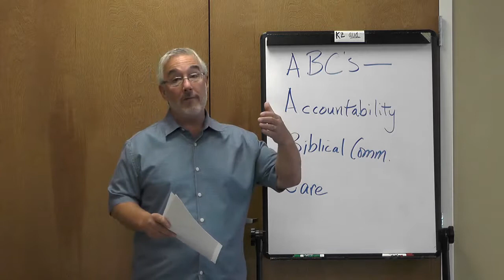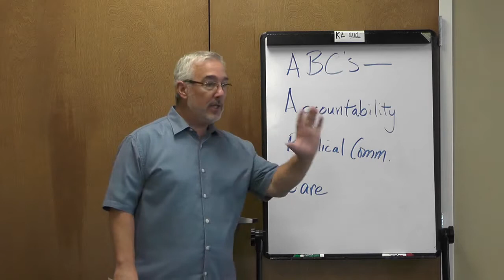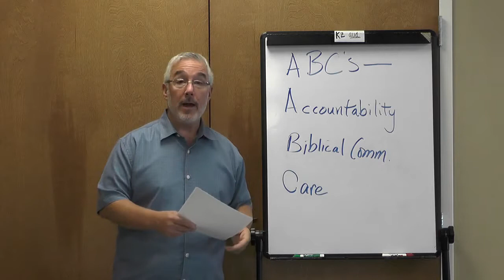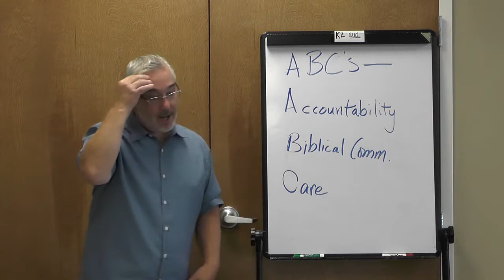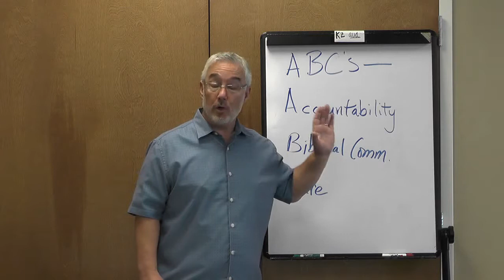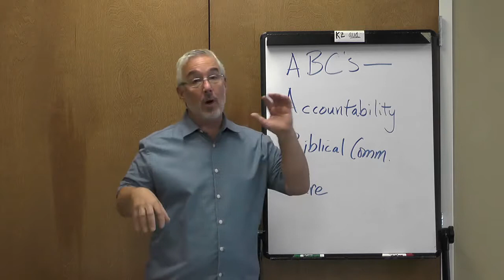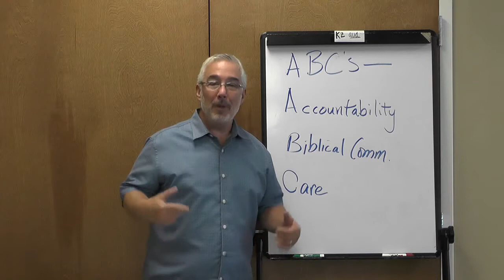SGLT Session 2 at CLC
this is session 2 in small group training. in this video, the ABC"s of small groups are covered